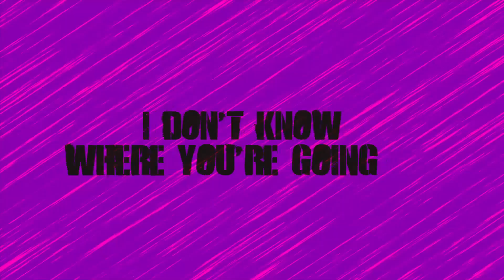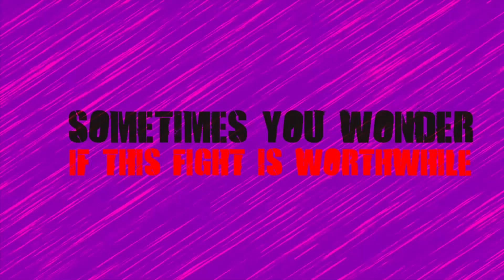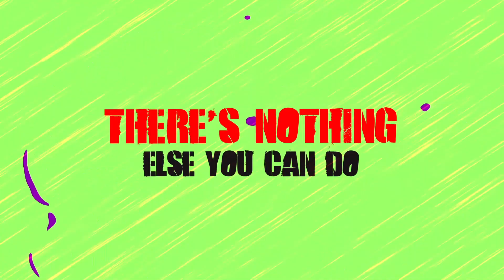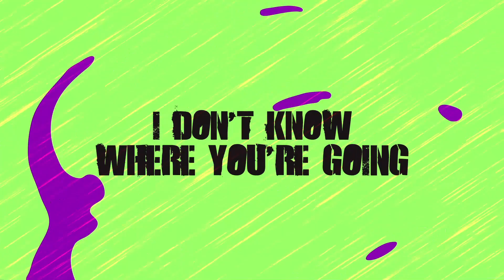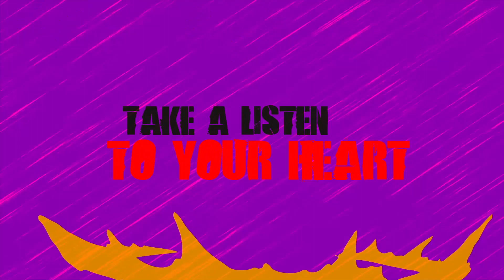Listen to Your Heart (Lyric Video) - Adam RenZ